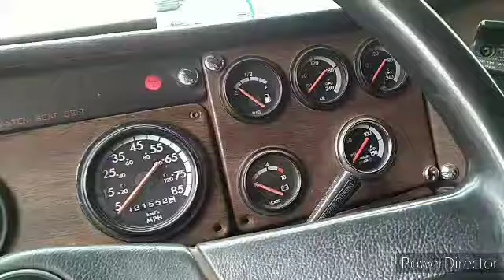Sunday/Monday. RIP Whiskey. FL70 got the bales in!!